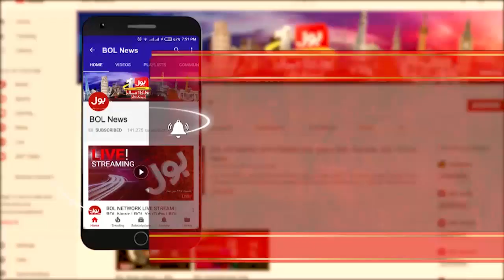Paisa Do Shutter Uthao | Ajmal Baloch and Atiq Mir Big Revelations | Ab Baat Hogi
How is it possible to implement Corona SOPs in the markets?
Lockdown in Sindh, Shops, and markets are closed completely in Karachi
Atiq Mir Chairman all Karachi Businessman talks to BOL News